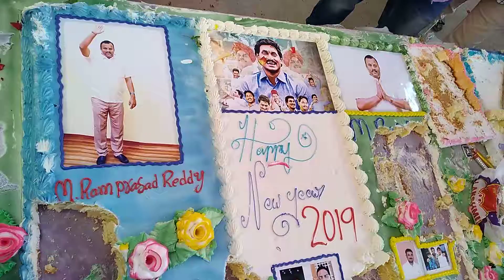Ramudu new year celebration